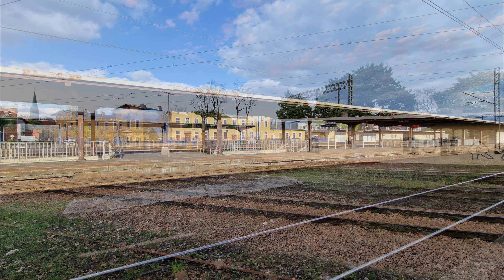IC Sztygar vs. TLK Galicja || EU07-038 z IC Osterwa || IC Hetman & Koleje Śląskie + Zdjęcia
16 maja 2022 rok - Mysłowice dworzec PKP

0:00 Mijanka - EP07-211 z IC Sztygar relacji Katowice - Lublin Główny vs. TLK Galicja relacji Kraków Główny - Ostrava Svinov
0:28 EU07-038 z IC Osterwa relacji Kraków Główny - Szczecin Główny
1:04 EP09-014 z IC Hetman relacji Wrocław Główny - Lublin Główny - Hrubieszów Miasto
1:40 EN71AKŚ-001 KŚ relacji Oświęcim - Racibórz
2:08 EN75-001 KŚ S3 Gibki Cug relacji Katowice - Kraków Główny

2:29 Wychlap który był jeszcze w kwietniu + dźwięki pociągu towarowego który przejeżdżał w tym miejscu
2:45 Naprawiony tor po wychlapie
5:10 Zdjęcia sprzed budynku dworca gdzie trwa modernizacja pętli tramwajowej